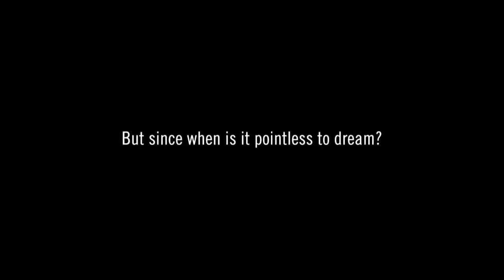Breaking And Entering 2012 Movie Trailer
Director: Benjamin Fingerhut
Cast: George Hood, Michal Kapral, Steve Spalding, Ashrita Furman, Paul Tavilla
Release Date: 10/23/2012
Studio: Virgil Films
Rating: Not Rated